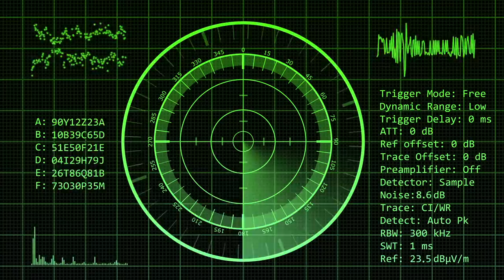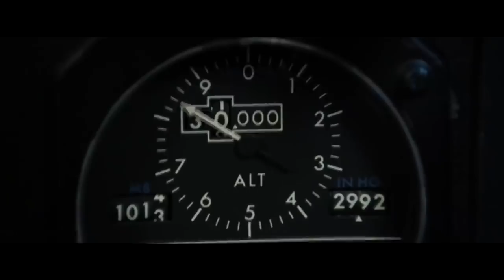Mystery of Bermuda Triangle Solved? | Bermuda triangle Letstute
In this video, we are going to talk about the mysterious Bermuda triangle. Many scientists have proposed their theories but today we are going to explain the most accepted theory worldwide.

Mystery of Bermuda Triangle Solved

0:00 - Introduction
0:21 - Bermuda triangle
0:36 - Location of Bermuda triangle
0:56 - How did the Bermuda triangle named?
1:15 - Bermuda triangle history
1:43 - Recent stories Bermuda triangle
2:15 - Ghost and aliens at Bermuda triangle
2:31 - Bermuda triangle theory
3:17 - Bermuda triangle mystery solved

bermuda triangle reality
bermuda triangle solved
bermuda triangle theories
the bermuda triangle mystery solved